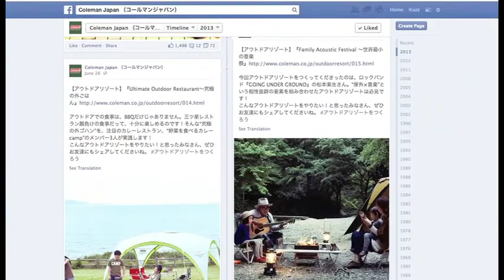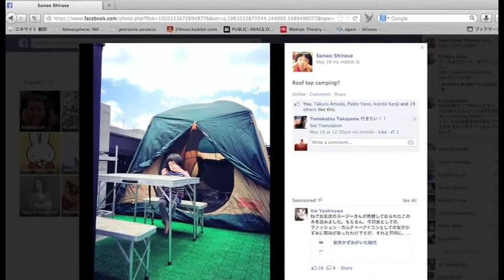Coleman "Outdoor Resort"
This campaign for Coleman was created by Beacon Tokyo / Leo Burnett Japan.